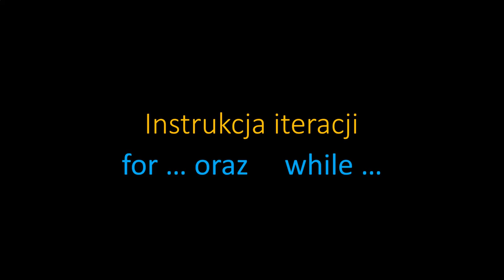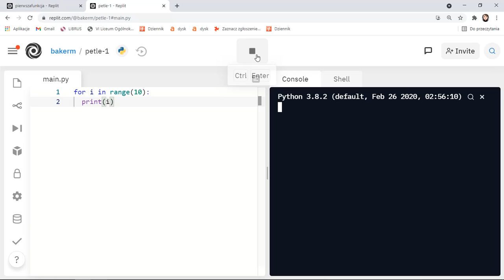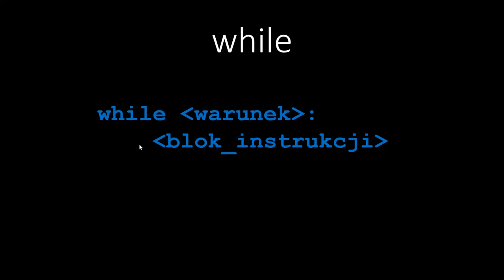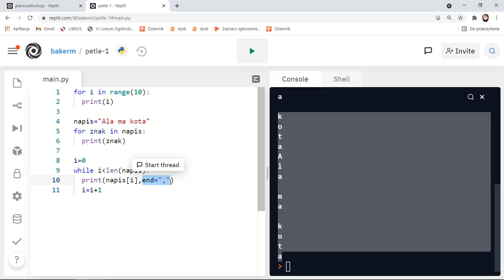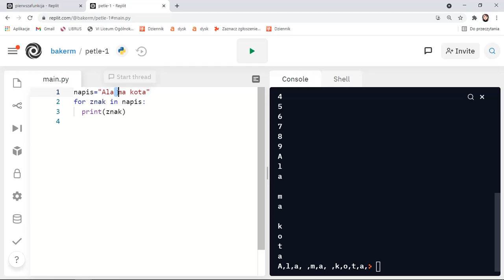Python - Odcinek 8 - intstrukcja iteracji - pętle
Pętla for, pętla while, range